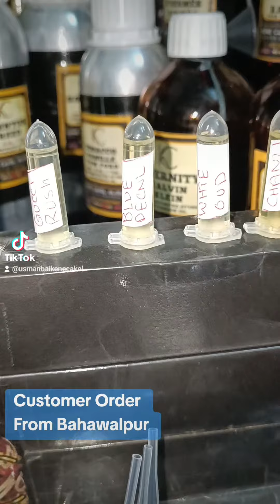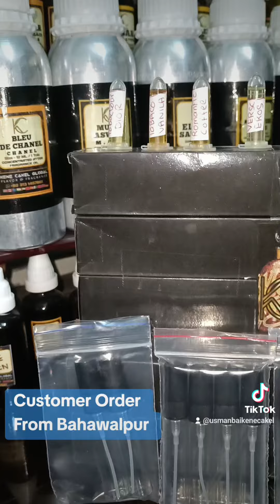Lets Make Perfume Youself at Home using minimum raw material for perfumery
To view the Complete Price List of Fragrance Oils in 2 ml Sample, 1 Tola Attar Bottle, 30 gm Packing, 100 gm Packing & 1 kg Packing...

Click on Read More.

Please Click Below for Products Detail & Prices in WhatsApp Catalogue Section...